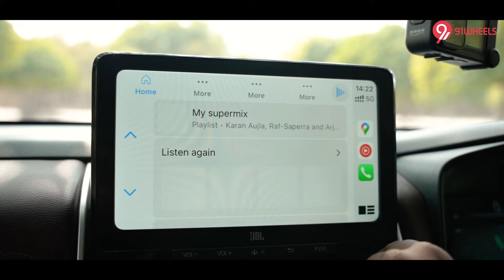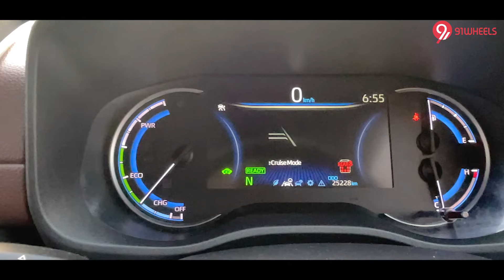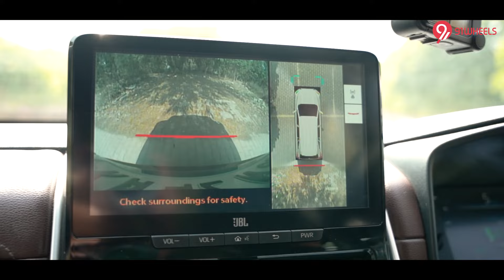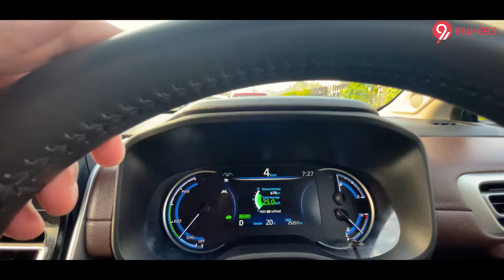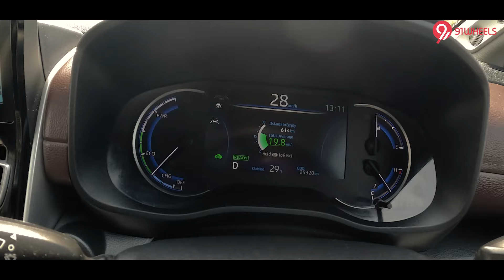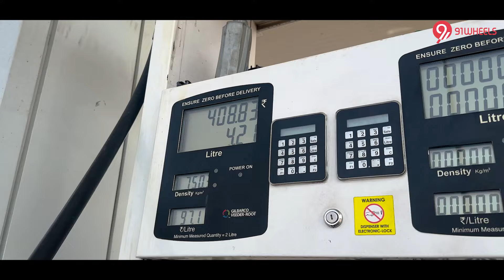Toyota Innova Hycross Hybrid City Fuel Economy || Kitna Deti Hai?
Toyota Innova Hycross is one of the most popular MPVs in India. Its spacious cabin and the fuel-efficient yet powerful petrol-strong hybrid engine have been core reasons behind its popularity in India. We tested its top-spec ZX (O) trim inside the city with the tankful-to-tankful method to find out its real-world fuel economy. Find out the performance of its strong hybrid powertrain and the actual fuel efficiency that this big MPV can deliver within the limits of the city in this video.

✅ More about the Toyota Innova Hycross Hybrid:
➡️ Powered by a 2.0-lt, strong-hybrid petrol engine (186 bhp & 206 Nm)
➡️ Offered only with an e-CVT gearbox
➡️ Rivals the Maruti Suzuki Invicto
➡️ Priced between Rs 19.77 lakh – Rs 30.68 lakh (ex-showroom)